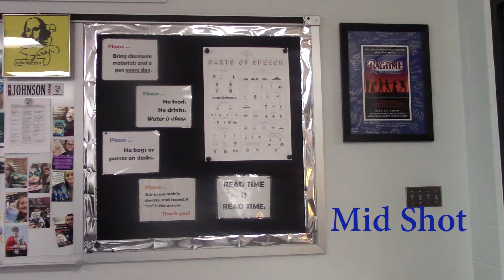Camera Shots & Angles - Maxwell Juhas